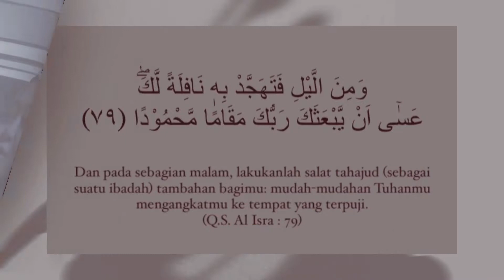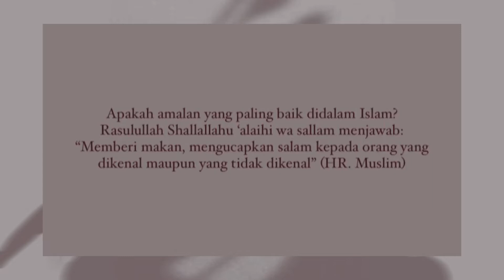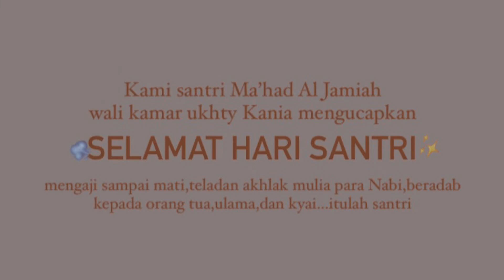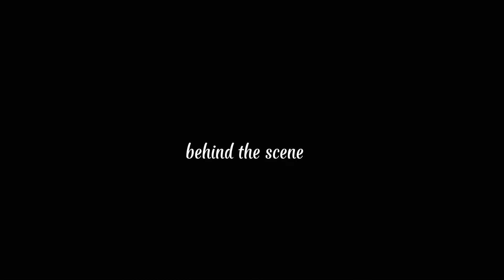Santri Bermoderasi dalam Beragama & Berahlakul Karimah Terhadap Sesama | Lomba Short Move HSN 2022